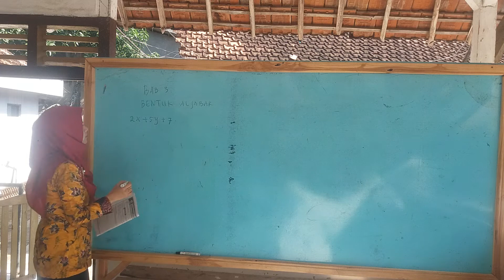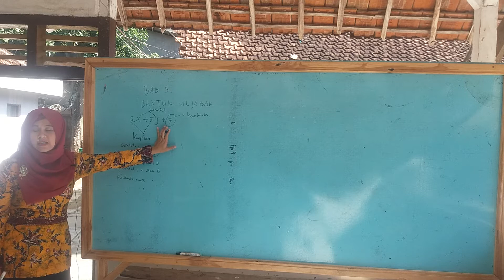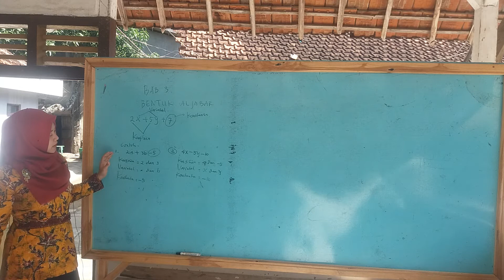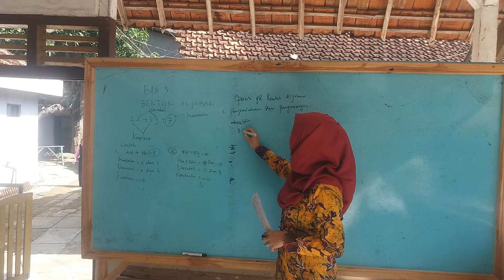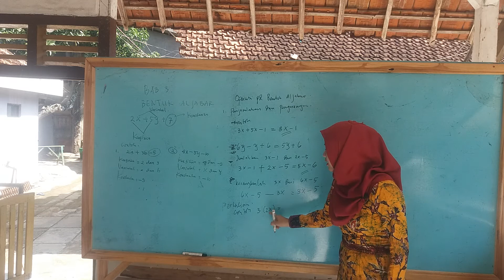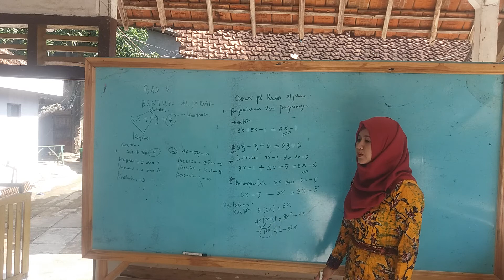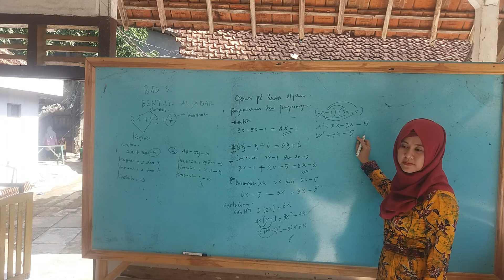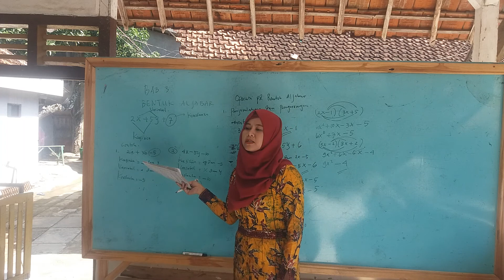Matematika kelas 7 ''bab 3 bentuk aljabar''